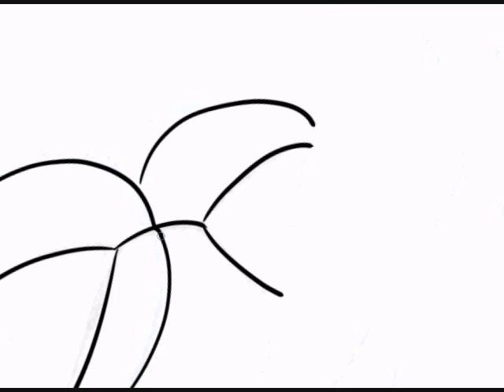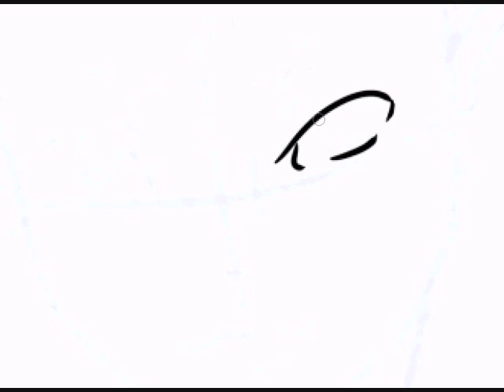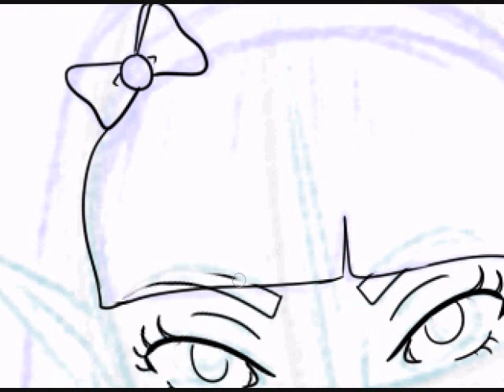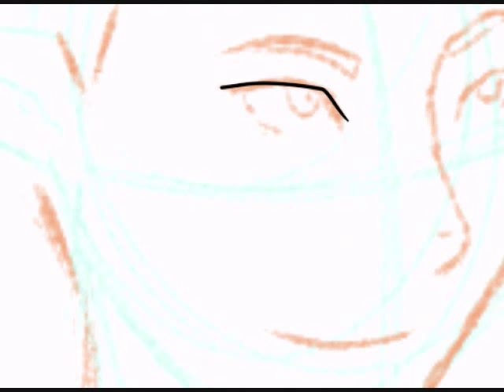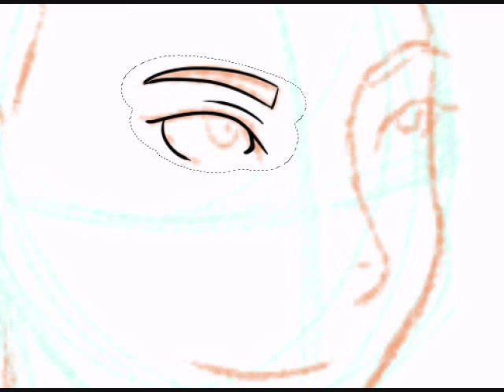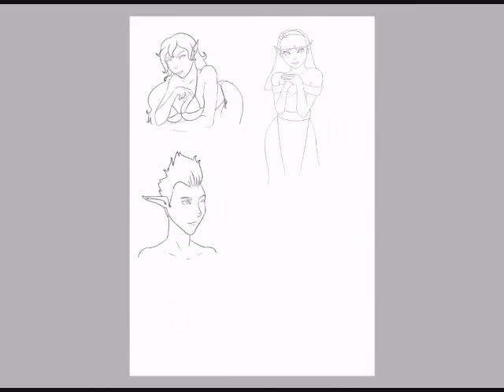Easy Paint Tool SAI OC line art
okay some line art of OCs, I was being lazy, but part 2, the colorings coming up. oh yeah. HAPPY NEW YEARS!